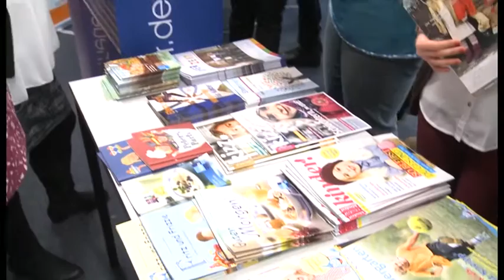Trägertag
ecolea wirbt für gute Jobs in MV